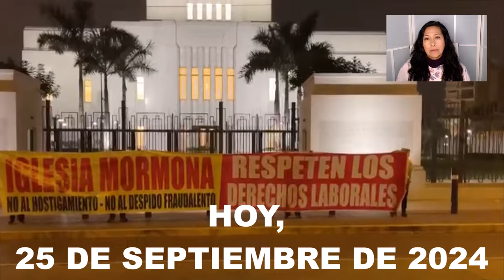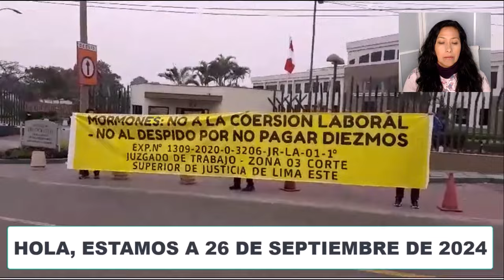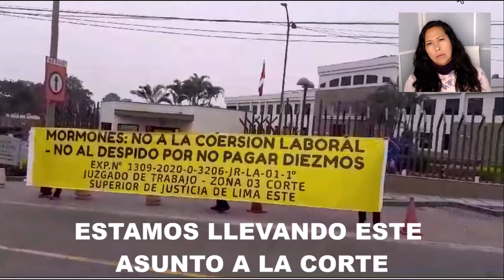PROTESTAS POR DESPIDOS IMPROCEDENTES A TRABAJADORES DE LA IGLESIA EN PERÚ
Estos pasados 25 y 26 de Septiembre de 2024 , trabajadores de la iglesia SUD del área de educación, se manifestaron pacíficamente por estar siendo coaccionados a pagar el diezmo para mantener sus puestos laborales, caso contrario serán despedidos.